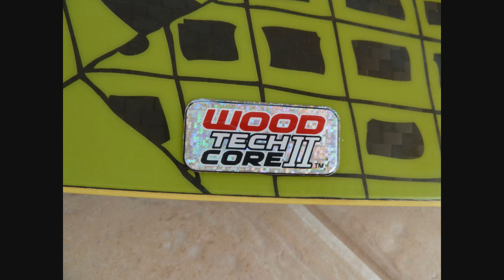Crazyfly Cruiser Pro 2008 145 x 48 - PHOTOS - Lightwind Kiteboard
Crazyfly Cruiser Pro 2008 - Board - Kiteboard
Wood Tech Core II and Nano Carbon technology.